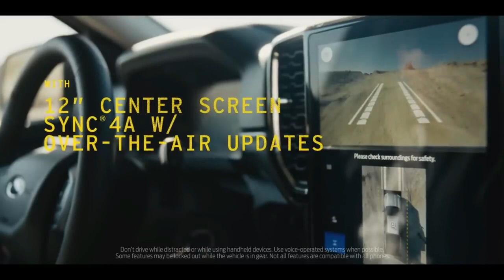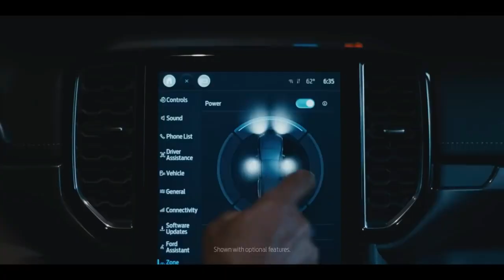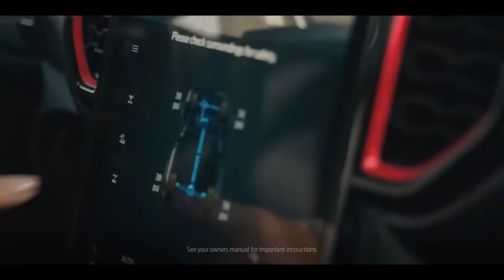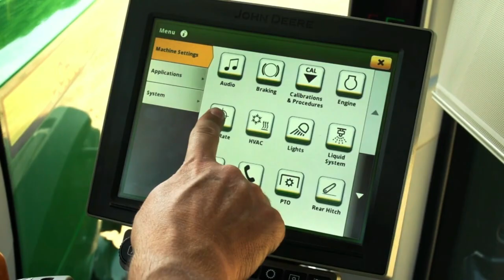All-new 2024 Ford Ranger® and Ranger Raptor®.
Experience new experiences with the new 2024 Ford Ranger® and Ranger Raptor®.